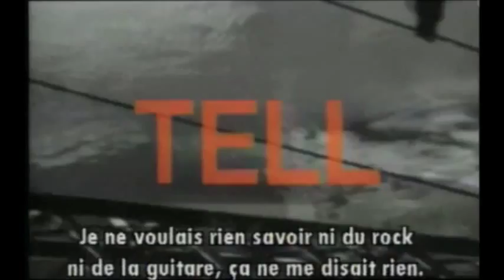(1995/12/13) Musique Plus, Thom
Radiohead interview